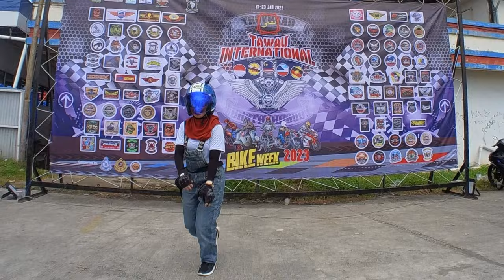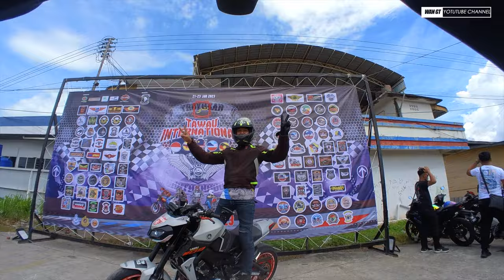H2 SUPERCHARGED Jadi Tumpuan di Tapak TAWAU BIKE WEEK | P.O.V CANON RP + 24-105mm in 4K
TIBW | Tawau International Bike Week telah selesai berjalan dengan lancar.

Sebuah jentera supercharged daripada KAWASAKI cukup menjadi tumpuan pada event kali ini.

Wan GT sekadar menjadi 'un-official' photographer, sekadar melayan rakan2 yg sudi bergambar di tapak event.

Terima Kasih rakan2 yg tegur2 Wan GT pada hari itu. Ada yg baru bertentang mata. Ada yg dah follow lama.. terima kasih bnyak2... memang hobi 2 roda ni merapatkan hubungan silaturrahim tak kira siapa.

Jumpa lagi pada event akan datang.